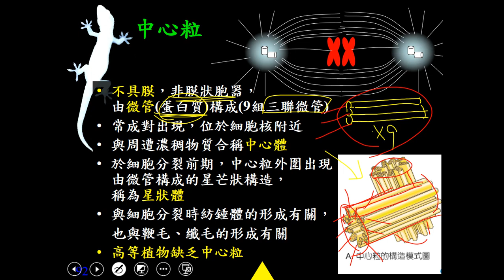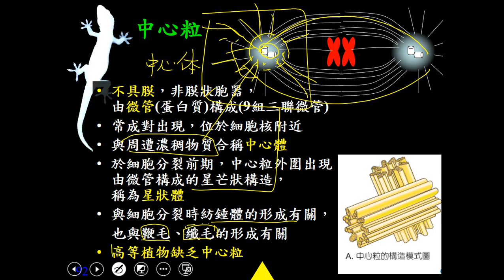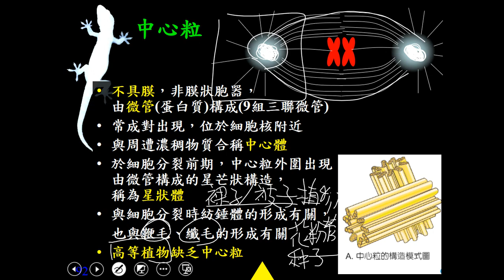10902高一必修生物ch1 1 34中心粒一書